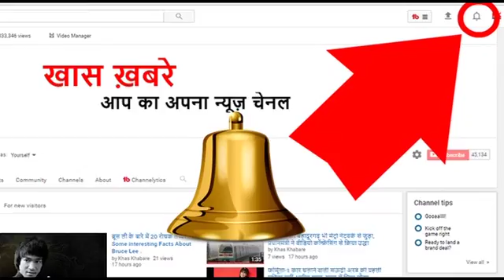अमेरिका की धमकी के बाद भी भारत ने यह काम करके दिखाया